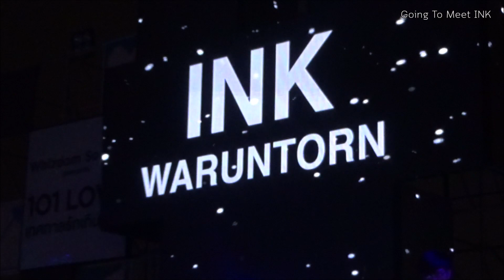INK WARUNTORN - 101 love: เทศกาลรักเกินร้อย [Full Show]